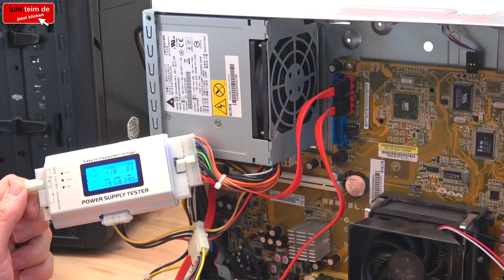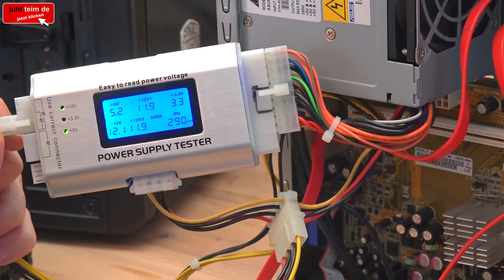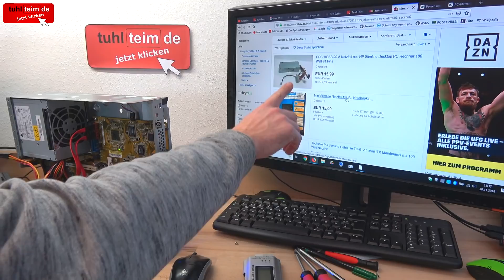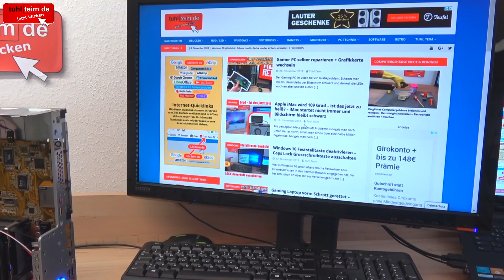Solche PCs solltet Ihr euch nicht kaufen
Schönes Design und stylisches PC-Gehäuse gegen gute Funktion. Viele glauben, dass der klassische MiniTower oder MidiTower obsolet ist. Schaut man sich aber mal die Unterschiede zu Design-PCs an, dann stellt man schnell fest, dass die klassischen „großen“ Gehäuse funktional überlegen sind.

Mit einem entsprechenden Gehäuse ist ein Windows-PC thermisch unverwüstlich, wohingegen bei kleinen Gehäusen es schnell zu einem Wärmestau kommt und die Komponenten wie ATX-Netzteil, Festplatte, Grafikkarte oder Prozessor heiß werden und überhitzen.

Eine dauerhafte Überhitzung schädigt die Kondensatoren im Netzteil und auf dem Mainboard und bei den ICs kann sich die BGA-Kontaktierung lösen.

PC selbst zusammenbauen - Schritt für Schritt - eigenen Rechner bauen - Anleitung [mit Video]

So bitte nicht - Computerfund unter freiem Himmel - Retro PC retten vorm Müll [Youtube]

Alte Notebooks muss man nicht entsorgen!

PC defekt - geht nicht an - Bildschirm bleibt schwarz - Reparaturanleitung [mit Video]

▼ ▼ ▼   WEITERE  VIDEOS   ▼ ▼ ▼